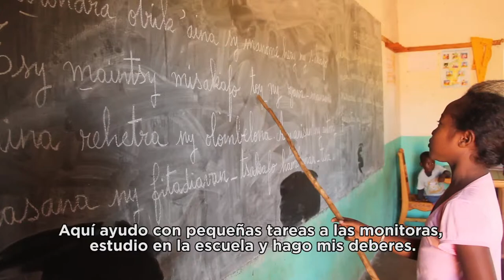Hablamos con Soanomeny, de la Escuela de los Zafiros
Soanomeny es la protagonista de la campaña "Niñas formadas, mujeres empoderadas" que tiene como objetivo sensibilizar sobre la importancia de que las niñas puedan acceder a una educación que les permita tener mejores oportunidades en el futuro y empoderarse.
Una correcta nutrición es muy importante para la salud de estas niñas y mujeres y para un buen rendimiento escolar. Por ello niñas como Soanomeny, además de vivir de lunes a viernes en el internado, comen cada día en el comedor de la Escuela de los Zafiros, lo que les asegura una alimentación equilibrada y con los nutrientes necesarios.